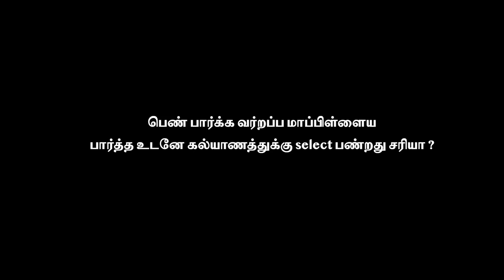பெண் பார்க்க வர்றப்ப மாப்பிள்ளைய பார்த்த உடனே கல்யாணத்துக்கு select பண்றது சரியா ? | VoxUp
In this thought-provoking video, we dive into the intriguing topic of women taking charge and selecting men for the first time at family functions. Join us as we explore public opinion on this evolving trend, shedding light on the shifting dynamics within traditional relationship norms.

Throughout the video, we interview individuals from various backgrounds, to gather their perspectives on this unique phenomenon. We aim to present a balanced representation of viewpoints, fostering an open dialogue about the empowerment of women in making relationship choices.

Don't miss out on this intriguing discussion – watch the video now and share your own thoughts and experiences in the comments section below.

Note: This video aims to promote respectful dialogue and understanding. All opinions expressed in the video belong to the individuals being interviewed and may not reflect the views of the creators or the channel as a whole.